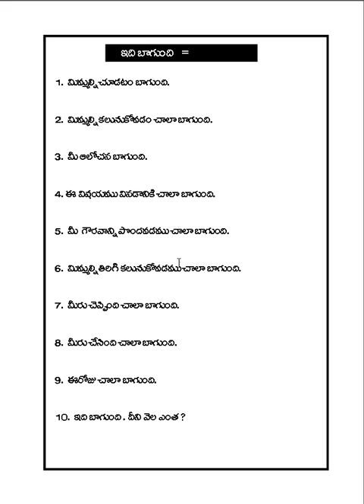English - Home - work - 1 ( Ramu Spoken English - App )